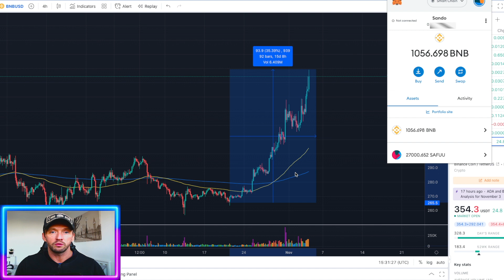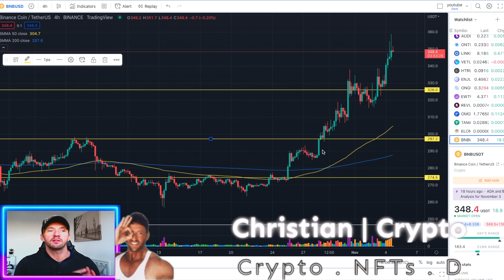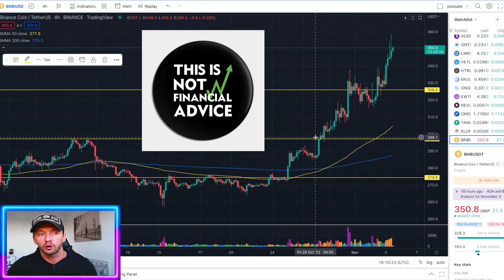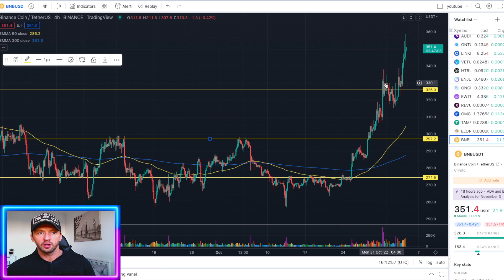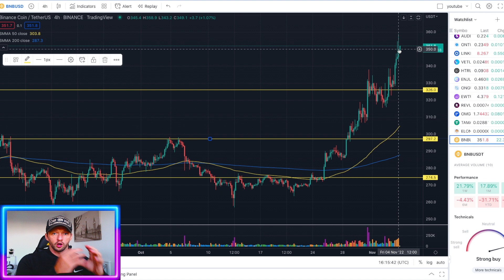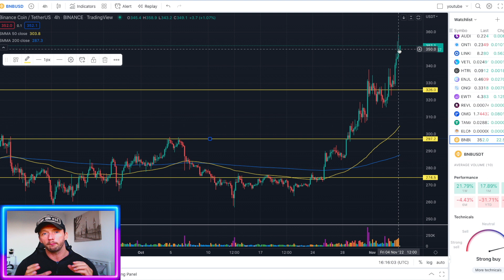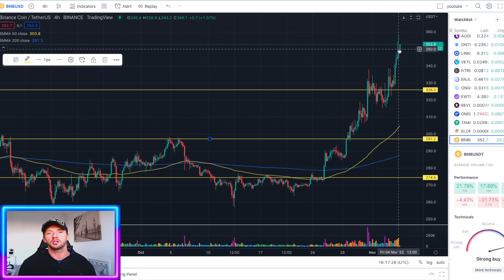BNB PRICE | HOW I MADE $10K WITH $1000 A DAY TRADING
🔥🔥🔥WIN 50 BUSD  EACH WEEK 🔥🔥🔥
COMMENT “Lets Go Crypto” FOR A CHANCE TO WIN!
Rules:
One entry per video

In this video, I show you how I traded my way to over $10,000 by making $1,000 a day on the BNB pump

Business Links:
If Your Project Benefits my subscribers I will review it for free, No other YouTube offers that, as this is a community channel!

- TIMESTAMPS -
0:00 Intro
01:35 How i trade

*** Please ONLY buy into these things if you are okay with losing, there are no guarantees, also use a new wallet when connecting to projects like these! ***